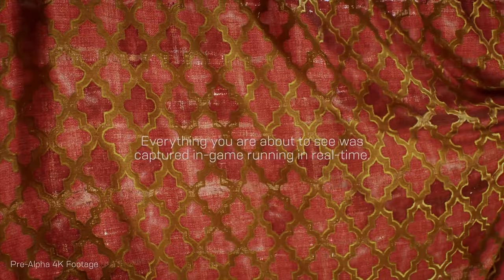ANTHEM NEXT PRONTI AD ESSER TRUFFATI DA EA ?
Anthem Next sarebbe il nome in codice di Anthem 2, o meglio, del reboot con cui Bioware ed Electronic Arts proverebbero a rilanciare il gioco dopo il flop iniziale.  VI Dico cosa ne penso!

Anthem ha fatto schifo è durato giusto qualche mese, questo anthem 2.0 o next riuscirà a risollevare le sorti del gioco come è avvenuto con No Man's Sky ?

ATTENTI ALLE TRUFFE